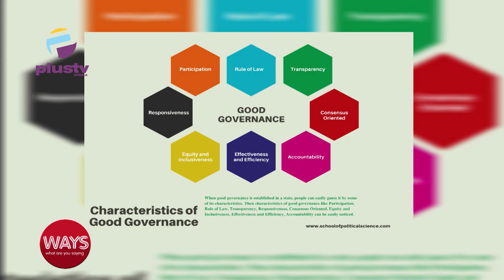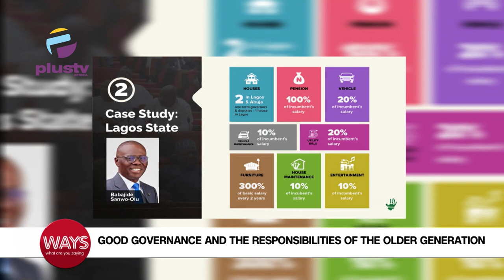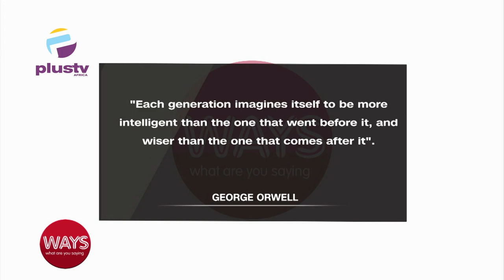Discussing Good Governance And The Responsibilities Of The Older Generation With Gbolahan Olojede